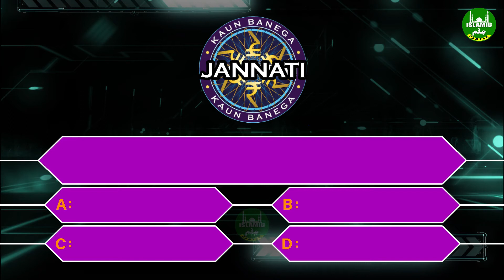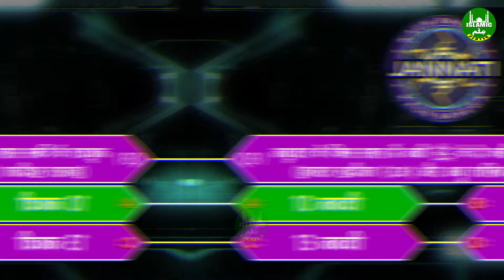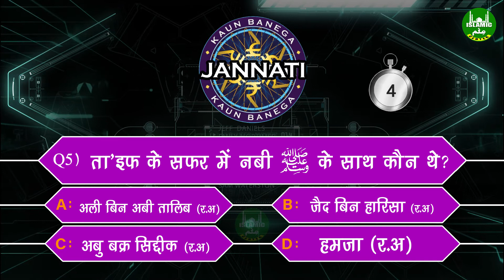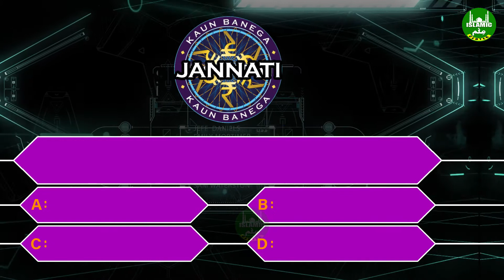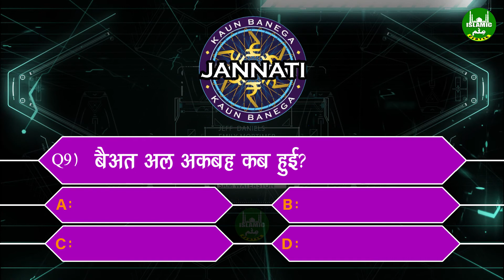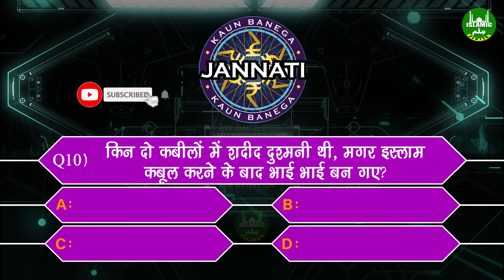Islamic Question Answers | Islamic Quiz In Hindi | Islamic Ilm Center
Islamic Question Answers | हजरत खदीजा (र.अ) के इन्तेकाल के वक़्त नबी (ﷺ) की उम्र क्या थी? | Islamic Quiz In Hindi | Islamic Ilm Center

video acchi lage to dil se video ko like kar dijiye
sawab ki niyat se video ko apne dosto ke sath share zarur kijiye
Assalaamu - Alaikum - Wa - Rahmatullahi - Wa - Barakatuhu

About Channel :
Islamic Ilm Center is all about Educational Channel. We Provides Programs which are Original, Educational, Informative, Knowledgeable and Entertaining.

We also promotes Dawat-E-Islam, Messages of Our Prophet Mohammad (SAW) with proper Presentation, Understanding and Appreciation of Islam.

In This Channel, We Uploads following Educational Video Content :
How to Pray Salah (Namaz), How to read Quran, How to Learn Quran, How to Learn Salah (Namaz), Recitation of Quran, Translation of Quran, Etc.

This channel is completely in Hindi Language. All Videos are Uploaded in Hindi. Our Mission to Create this channel is Share all Information and Knowledge about Islam.

Topic Cover :
Islamic question
common sense questions
hindi islamic channel
islam
islam ki jankari
islami maloomat
islamic
islamic batain
islamic ilm
islamic ilm center
islamic jankari
islamic knowledge
islamic qna
islamic question
islamic question answer
islamic questions
islamic sawal jawab
islamic videos
islamic information
sawal jawab
islam ke sawal jawab